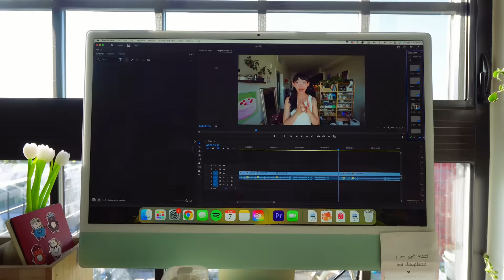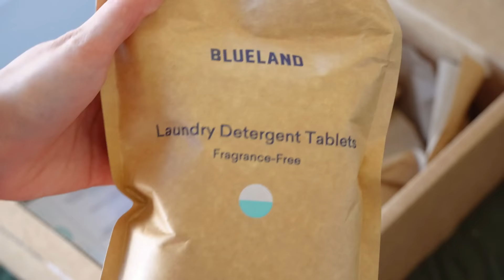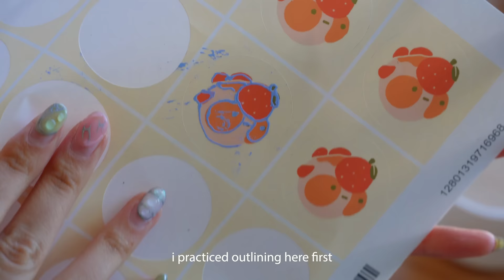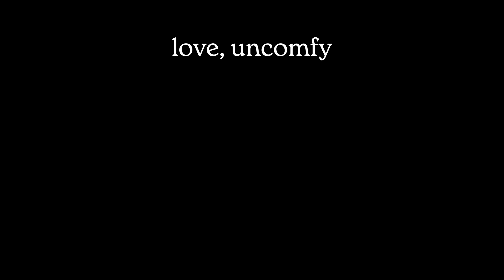how i stay creative ✿ what i make in a week while my shop is closed | small business diaries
✿ My art shop! (currently on break)

✿ Supplies I Use (Clay Tools, Resin, Studio, & Beauty)!!!

Tammy Dinh
United States